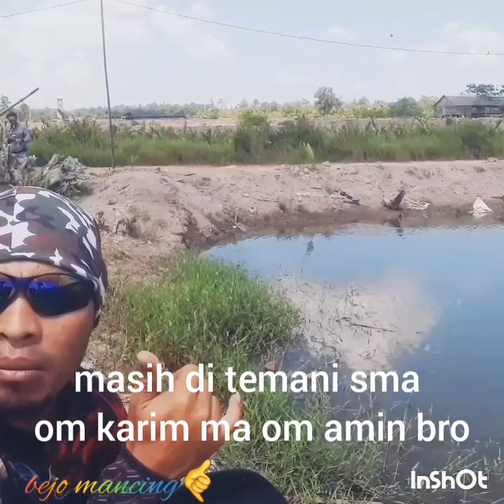mancing disini cape ngerilis n pasang umpan (part 1 )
vidio ini memuat tentang asiknya mancing ikan nila,,cuma disini banyak ikan nila yg kecil terpaks di rilis dn kita pilih ikan yg cukup besar untuk di bawa pulang